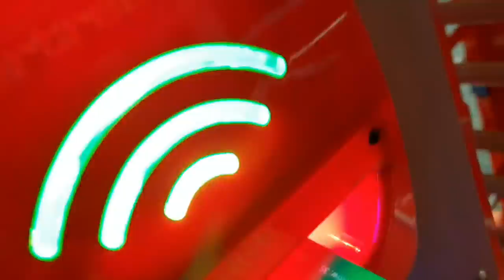LIVERPOOL 3-2 PSG | CHAMPIONS LEAGUE MATCH VLOG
LIVERPOOL 3-2 PSG | CHAMPIONSLEAGUE MATCH VLOG. STURRIDGE, MILNER PEN AND BOBBY FIRMINO BROKE NEYMAR AND MBAPPE'S HEARTS AND IT WAS BOSS!

MORE ME: